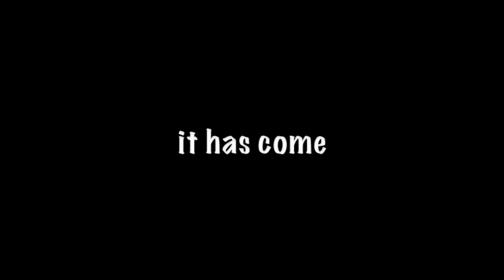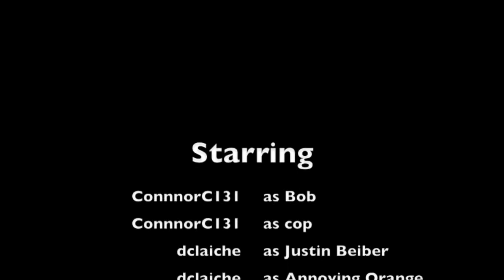I WANT SOME PIZZA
The final episode in the Bob series.